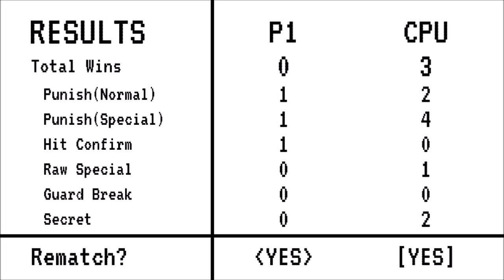Footsies: (awful) Arcade Run, 10/25/2021